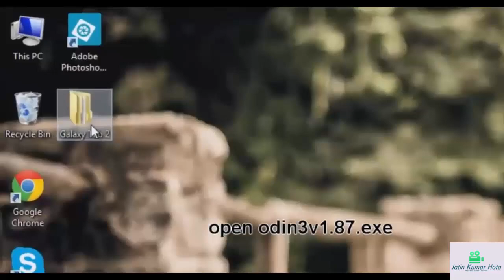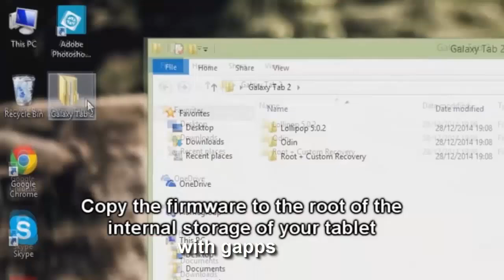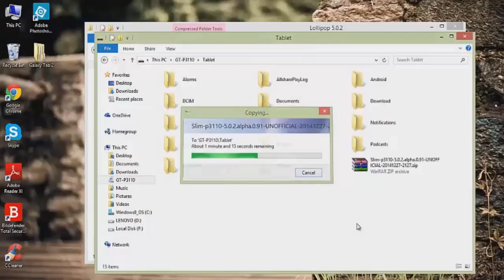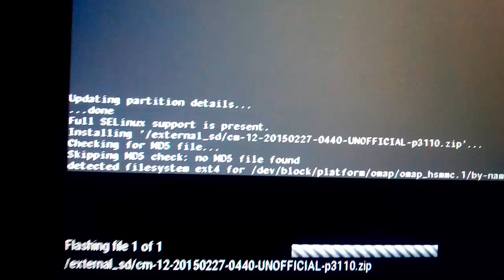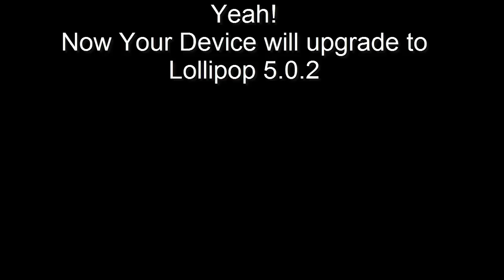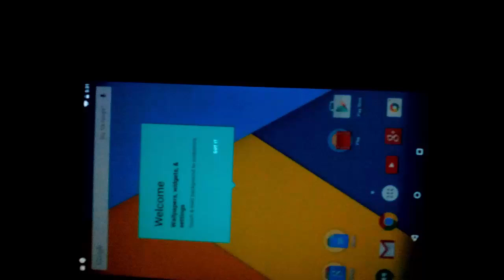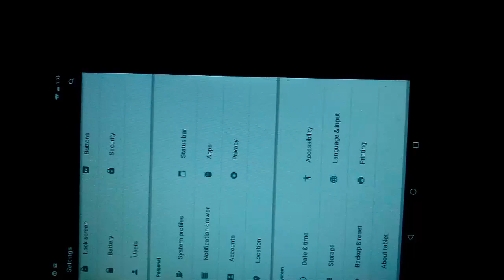How To Update Samsung Galaxy Tab 2 P3100 P3110 To Lollipop 5 0 2 Step by Step Guide - Jatin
1.
4. Gapps Full Package For Android 6.0.1 Marshmallow Download
5. Gapps Full Package For Android 5.0.1 Lollipop Download

The Procedure of How To Update Samsung Galaxy Tab 2 P3100 P3110 To Lollipop 5 0 and Marshmallow 6.0
2 Step by Step Guide

Here are the early preparations:

1. This ROM is only for Samsung Galaxy Tab 2 7.0 P3100 and
P3110. Do not try this on any other device, please check your device’s model in
Settings  Then  About Device  Then  Model.

2. Your device must have a custom recovery installed, in case
you’re missing it you may Follow our full guide here to install CWM or TWRP
recovery on your Galaxy Tab 2.

a

3. Your device’s battery should be charged at least over 60%.
This is highly recommended in order to prevent any power issues during the
flashing process.

4. Make sure that you backup your important media content,
Contacts, Call Logs & Messages. This is highly recommended just in case
something goes wrong and you need to reset your phone.

5. If you already have rooted your device, use Titanium
Backup to backup all your important apps + system data.

6. Also if you are using a custom recovery, it is recommended
that you backup your current system using that first. [Just for the sake of
safety]. Here’s our full Nandroid Backup guide.

7. You will have to go through Data Wipes during installation
of this ROM, so make sure that you have backed up all the mentioned data.

8. Make an EFS backup of your phone before you flash this ROM.

9. You need enough confidence to flash this ROM.

1o.Alright! Go ahead and flash the custom firmware, follow
this guide to the later.

How To Install Android 5.0.2 Lollipop On Samsung Galaxy Tab 2
Using CM 12 Custom ROM

1. Download Android 5.0 CM 12.zip file for your device

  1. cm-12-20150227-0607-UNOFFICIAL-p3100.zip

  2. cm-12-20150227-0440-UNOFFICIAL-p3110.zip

2. Download Gapps.zip file for Android 5.0 Lollipop.

3. Connect your Tab to your PC now.

4. Copy the both the .zip files to the storage of your Tab.

5. Now disconnect your Tab and turn it off complete.

6. Boot into CWM / TWRP recovery now, in order to do so, turn
it on by pressing and holding Volume Up + Home Button + Power Key. You should
see the recovery mode in a while.

7. Now in CWM/ TWRP recovery, wipe cache, factory data reset
and advanced options  Then  Dalvik cache.

8. After wiping all these three, select “Install” option.

9. Now select “Install  Then  Choose Zip from SD card  Then  Select cm-12-…….Unofficial.zip file  Then  Yes”.

10. This will flash the ROM in your Tab, once done get back
to the main menu in recovery.

11. Now once again select “Install  Then  Choose Zip from SD card  Then  Select Gapps.zip file  Then  Yes”

12. This will flash the Gapps in your Tab.

13. Reboot your device.

14. You should see the Android 5.0 Lollipop/ Android Marshmallow 6.0 running on your
the device in a while.

That’s all!

Now Your Samsung Galaxy Tablet is Installed Lollipop 5.0.1